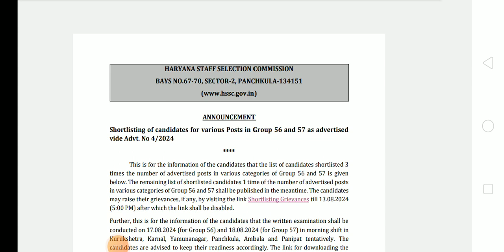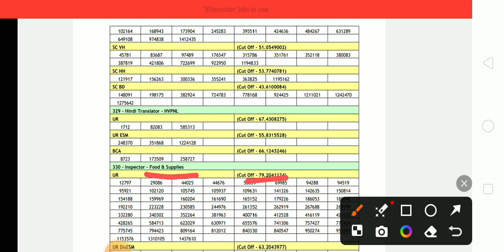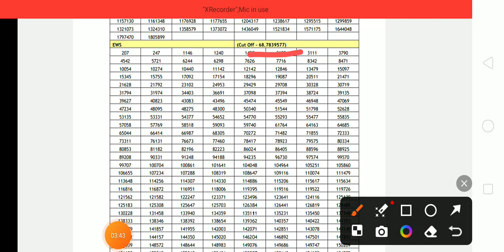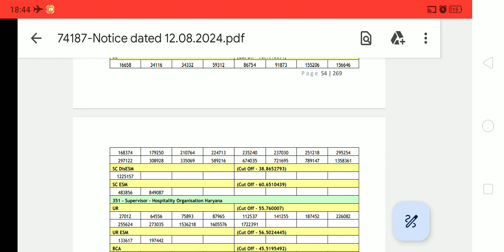HSSC CET 56,57 List Out/ 3 guna ki h/ Hssc cet mains/ HSSC UPDATE/ Breaking news/